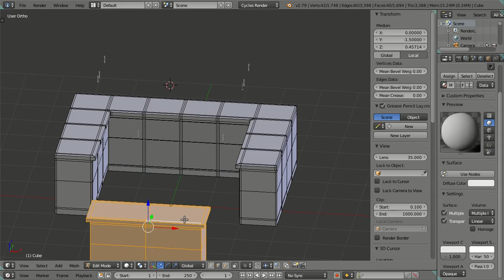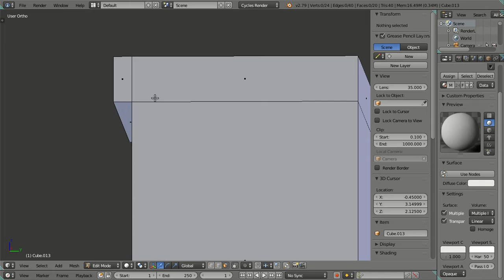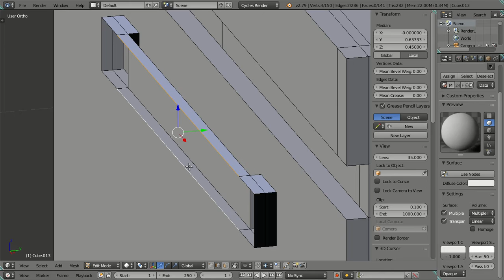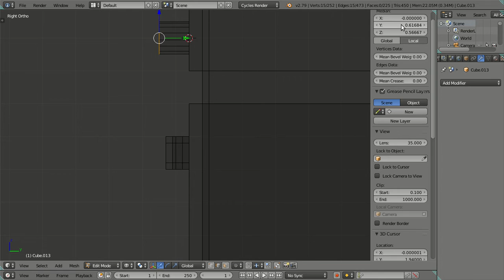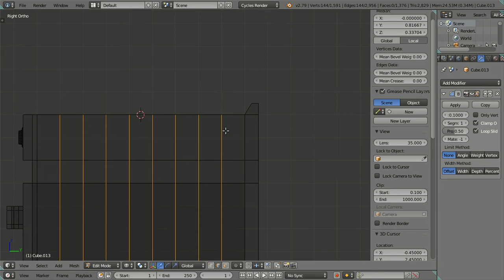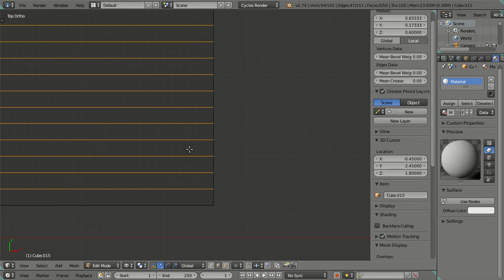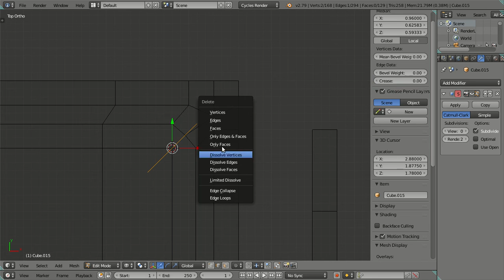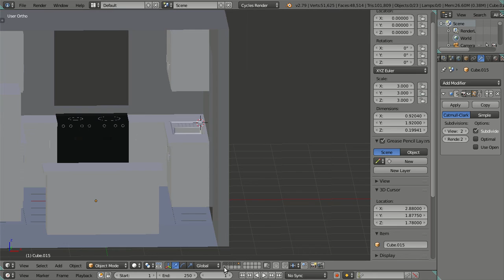3D Modeling Kitchen Set in Blender 2.79 Cycles Render - Part 05